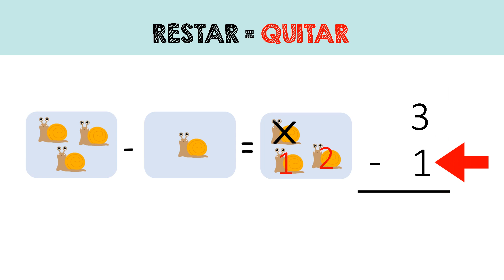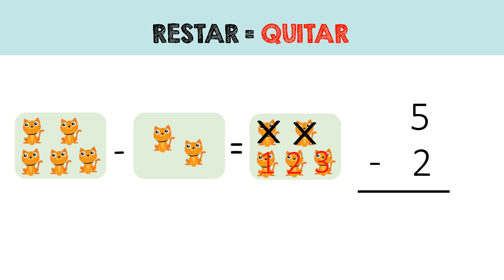RESTAS de una CIFRA para niños 👍✔ PRIMARIA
En este vídeo vamos a aprender a RESTAR. RESTAS DE UNA CIFRA para niños de PRIMARIA. Aprenderemos que RESTAR es QUITAR y veremos cómo colocar los números para la resta y cómo contar con los DEDOS para ver CUÁNTAS VAN. Ideal para niños de primero e incluso preescolar. RESTAS de una CIFRA para niños de primero.Y  recuerda, LAS MATEMÁTICAS SE PIENSAN.

Ideal para AULA INVERTIDA o FLIPPED CLASSROOM